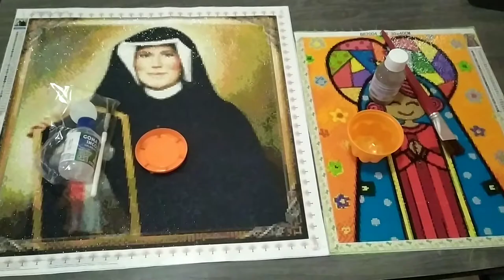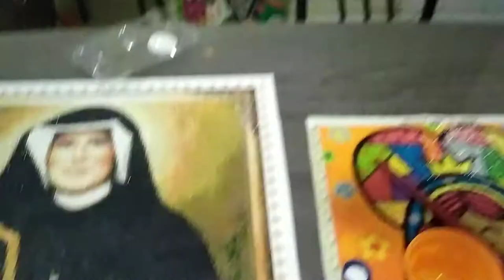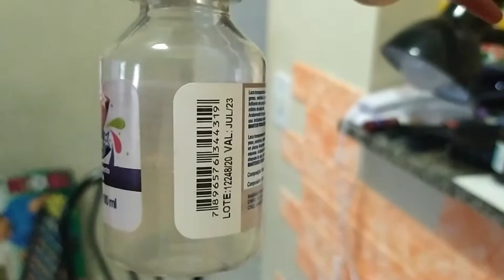Dica: comparativo de lacas para finalizar Pintura Diamante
Comparativo de laca brilhante x goma laca
E de pincéis.
Kit de goma laca mais pincel disponível na Zen Crafts.

Telas foram customizadas
VÍDEO PARA CUSTOMIZAÇÃO:

Meu insta (segue lá ;0)

Email para dúvidas, sugestões e afins